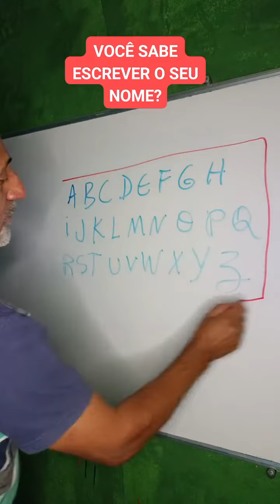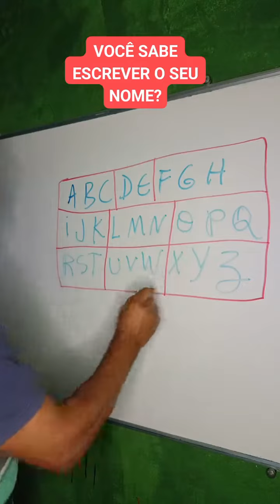ALFABETIZANDO ADULTO , TODO AGORA VAI APRENDER LER E ESCREVER O ALFABETO